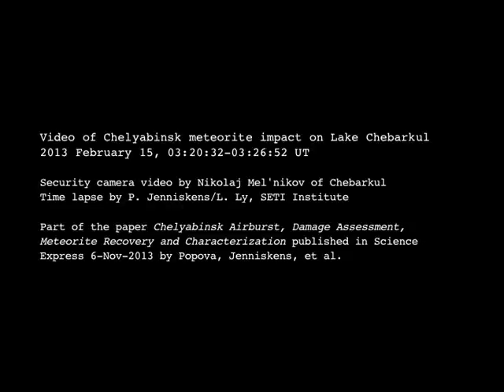Postcards from Chelybinsk, Meteorite Impact (edit 2)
Video of Chelyabinsk meteorite impact on Lake Chebarkul
2013 February 15, 03:20:32-03:26:52 UT

Security camera video by Nikolaj Mel'nikov of Chebarkul
Time lapse by P. Jenniskens/L. Ly, SETI Institute

Part of the paper Chelyabinsk Airburst, Damage Assessment, Meteorite Recovery and Characterization published in Science Express 6-Nov-2013 by Popova, Jenniskens, et al.